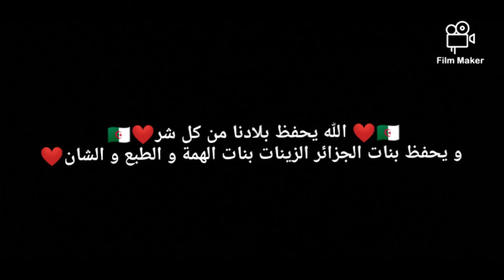اللباس التقليدي الجزائري algerian traditional clothes 🇩🇿